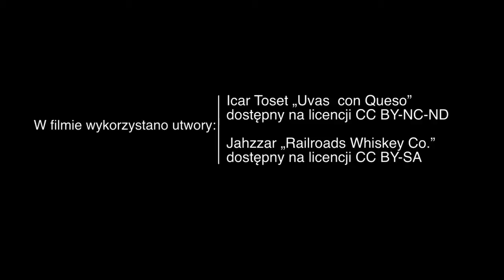Dzień dobry za płotem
Jak wygląda codzienność na zamkniętym osiedlu? Jakie są wady i zalety życia za płotem? Czy grodzenie osiedli to dobry sposób na udane sąsiedztwo?
Film powstał w ramach projektu wideo uczestniczącego (participatory video) "Późne debiuty - wideo uczestniczące wśród seniorów z Rudawki i Zatrasia".